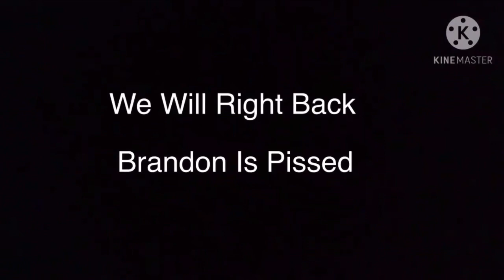I’m losing my mind! (Cuphead Episode 19)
I finally play more Cuphead!